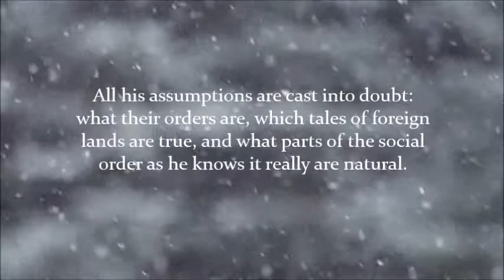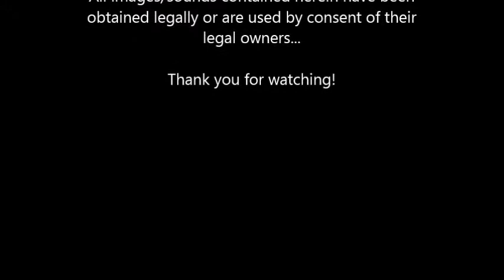DoS 2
The trailer for the second Dawn of Steam novel, Gods of the Sun